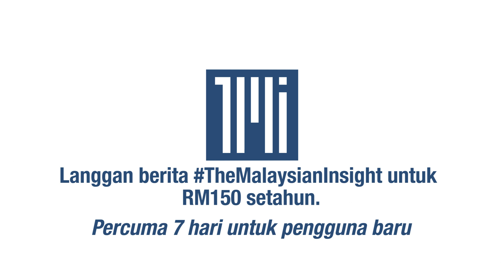Anwar akan bincang dengan mufti isu konsert Coldplay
Satu perbincangan dengan mufti Wilayah Persekutuan akan dibuat berhubung keperluan untuk meneruskan penganjuran konsert kumpulan Coldplay yang dijadual berlangsung esok di Stadium Nasional Bukit Jalil.

Perdana Menteri Anwar Ibrahim berkata hal ini memandangkan, ada pelobi daripada gerakan penyokong pejuang Palestin yang menyokong penganjuran konsert berkenaan selain pada masa sama terdapat pihak lain menyarankan konsert itu dibatalkan.

Kata Anwar Coldplay merupakan antara kumpulan yang menyokong Palestin.

Beliau berkata demikian ketika menjawab soalan tambahan Wan Ahmad Fayshal Wan Ahmad Kamal (PN-Machang) berhubung pendirian kerajaan dalam penganjuran konsert berkenaan.